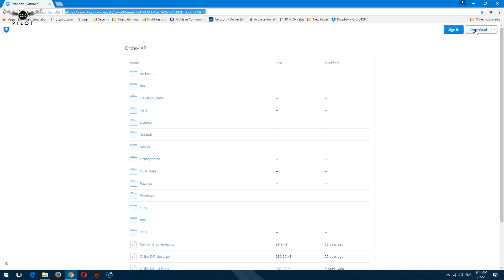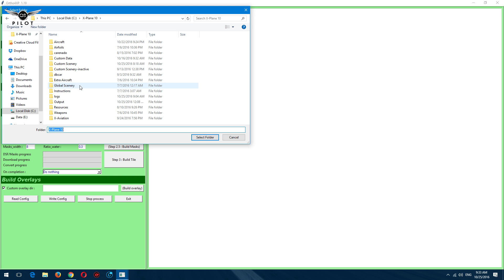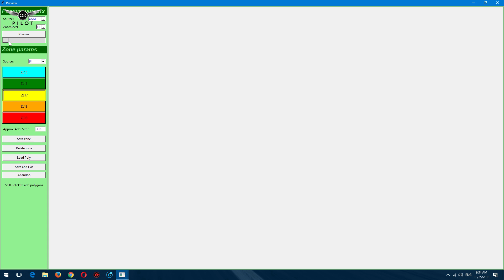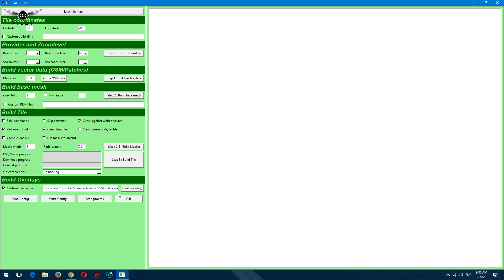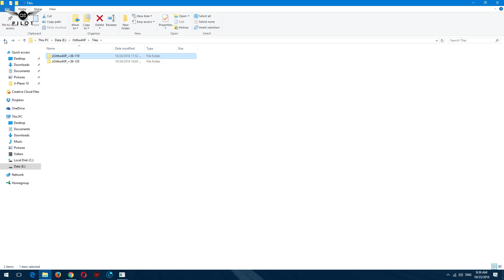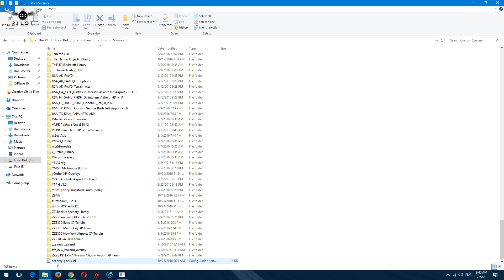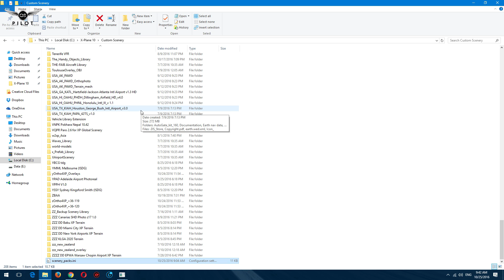[X-Plane] How to Create Photoreal Scenery for X-Plane using Ortho4XP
In this tutorial, I will show you the basics of creating photo real scenery for x-plane using Ortho4xp.